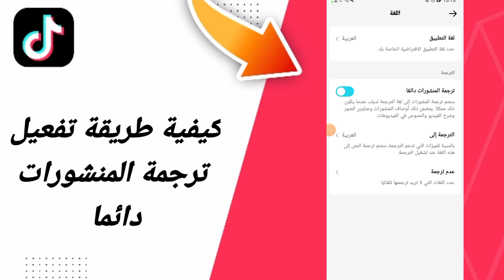كيفية طريقة تفعيل ترجمة المنشورات دائما في تطبيق تيك توك التيكتوك TikTok